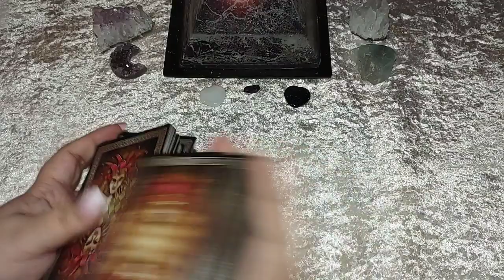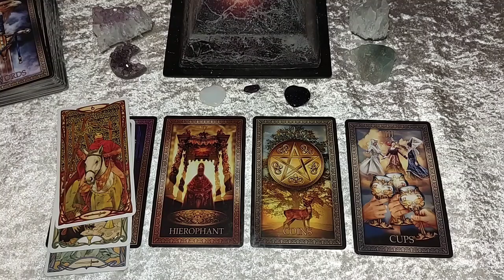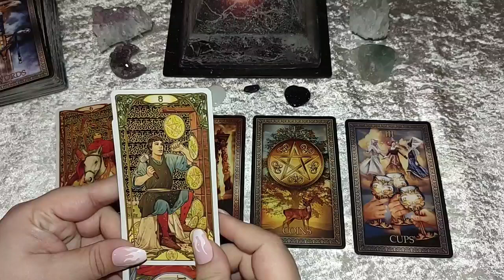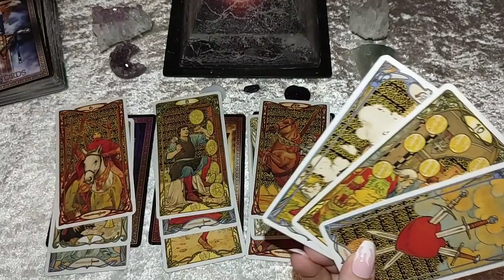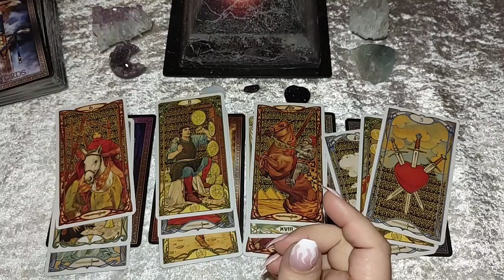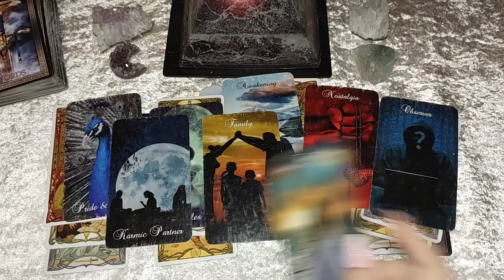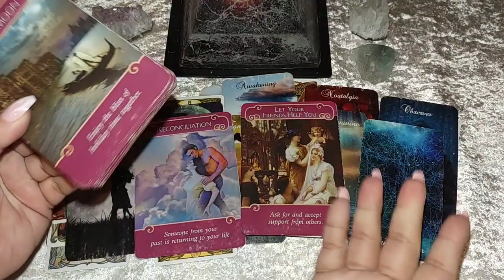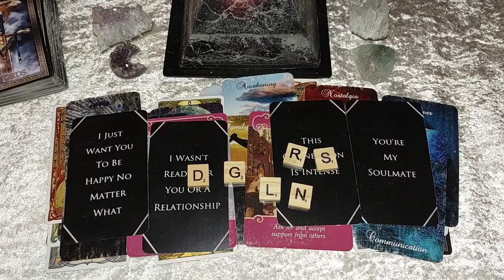LIBRA ♎ | THERE'S A LOT TO UNPACK HERE... "WHY ARE THEY PULLING AWAY? ARE THEY CHEATING ON ME?"